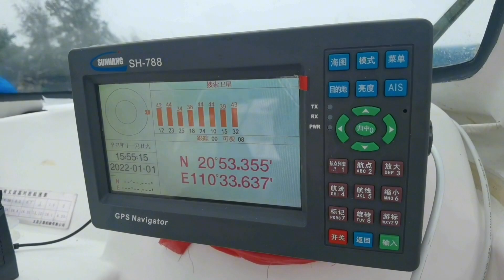花費1000油耗再戰風塔，50斤漁獲還要虧本，煮豆豉汁燜魚安慰一下【探海漁人】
阿鋒出海釣魚了！帶了100斤冰，只釣到50斤魚，虧大了！